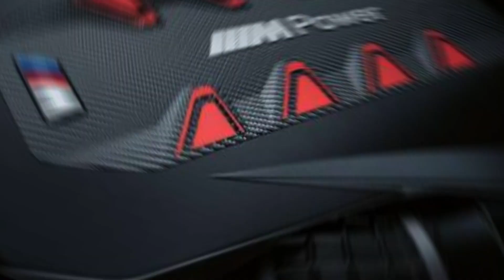2023 BMW XM Will Be The First Electrified M-Car, With 644 HP/ BMW XM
BMW's M division is making history with its first electrified model, the 2023 BMW XM.
The performance crossover will be produced in Spartanburg, South Carolina, and will be released in 2023, with an MSRP of $159,995.
The plug-in hybrid powertrain starts with a 4.4-liter twin-turbo V8, making a combined 644 hp and 590 lb-ft of torque, and a host of chassis upgrades.
BMW Motorsports GmbH, casually known as BMW M, has been a part of the company's history since 1972, pumping out some of the most notorious driver's chassis in automotive history. From the E30 M3 to the E39 M5 and even the X5M, BMW's M division is responsible for years of enthusiast driving pleasure. And now the performance division wades into the complexity of 21st-century innovation, with a historic first from the group set to drop in 2023.
BMW M is going the electrification route with its newest offering, the 2023 BMW XM. Based on the company's X SUV platform, the two-row XM will go into production later this year and will go on sale in 2023. Starting at $159,995, the pricey XM features a host of drivetrain and technology upgrades that are sure to enhance driving enjoyment.

BMW is most proud of its new electrified powerplant, one that should appeal to modern standards and driving purists alike. A new 4.4-liter twin-turbo V8 is mated to a 194-hp electric motor for an overall power output of 644 hp and 590 lb-ft of torque from the plug-in hybrid. Features like a cross-bank exhaust manifold, an electronically controlled blow-off valve, and an emissions-focused oil separation system pair with regenerative braking and 30 miles of all-electric range to create what should be enticing and efficient power delivery. Come 2023, this engine will dog it out on racetracks in the newly developed BMW endurance racing cars at IMSA, FIA World Endurance Championship, and 24 Hours of Le Mans.
Electrifying the M lineup means charging is now a consideration with the XM. The maximum charge rate of the 317-volt battery pack is 7.4 kW, meaning it can be fully recharged in just over three hours. In an effort to maximize battery life, BMW has included a predictive heat management system, which reduces charge times by warming or cooling the pack as needed. The car also has a hybrid-specific cooling system that uses air intakes and heat exchangers to optimize charge and power delivery from the battery and electric motor.

An 8-speed M Steptronic transmission with launch control and a hybrid module puts the electrified power down. BMW says this is the first application of this transmission in an M car and it uses a management system called Drivelogic. The system actively calculates drive mode and driver input to distribute the right amount of power, while managing shift type in automatic and manual mode. Working with the electric motor, the transmission can stage itself to deliver immediate all-electric torque off the line thanks to a pre-gearing setup. It also allows the car to creep in EV mode without throttle inputs.
Combined with xDrive, BMW's all-wheel-drive system, the portly 6062-pound crossover can sprint to 60 mph in 4.1 seconds, eventually reaching its electronically limited top speed of 155 mph. That top speed can be increased to 168 mph with the addition of the M Driver's Package. An electronically controlled multi-plate clutch is responsible for splitting the power across the two axles, and a model-specific electronically controlled rear differential helps the AWD system remain rear-biased. Another system, known as the near-actuator wheel slip limitation system, acts with the electronic drivetrain and traction control to recognize wheel slip and automatically correct it with marginal, individual wheel braking inputs.

Being an M car also means chassis dynamics are paramount. BMW claims the XM achieves a nearly 50/50 weight distribution and a low center of gravity thanks to the hybrid battery pack placement in the floor. A double-wishbone front axle is met with a five-link rear axle and is sprung by a set of linear steel springs up front and progressive steel springs at the rear.
Adaptive M Suspension dampers are standard on all XM models, paired with three different drive modes (Hybrid, Electric, and eControl) and an M Dynamic Mode. The company has also included a set of electronically connected and active adjusting roll bars, which can decouple the through axle connection for comfort on straight-line highway drives while also adjusting for roll induced by single-sided bumps. Rear-wheel steering is also standard.